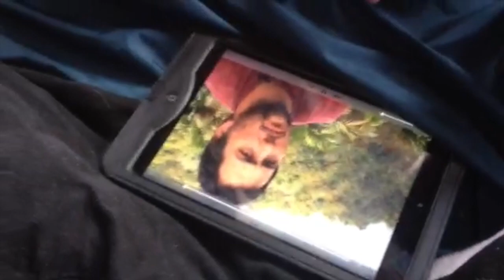OLCY, Getting ready for Camp 2015!